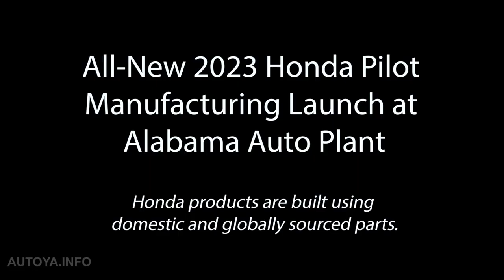New Honda Pilot 2023 - PRODUCTION Plant in Alabama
Let's take a look at the official Honda footage of the new Honda Pilot 2023 or 2024 production process at the plant in Alabama (AAP).

The 2023 Honda Pilot has been already presented and today Honda started a mass production of the new SUV at the Alabama Auto Plant (AAP). Honda has been building automobiles in Alabama for over 20 years. Honda’s Alabama Auto Plant in Lincoln began operations in 2001 and this is one of Honda’s five U.S. auto plants in America.

Let's take a look at the short official Honda video footage of the new Honda Pilot 2023 production process, especially at assembly line.

0:00 Intro
0:26 Alabama Auto Plant
1:00 Pilot Production Process
2:06 Production Process at Alabama Auto Plant